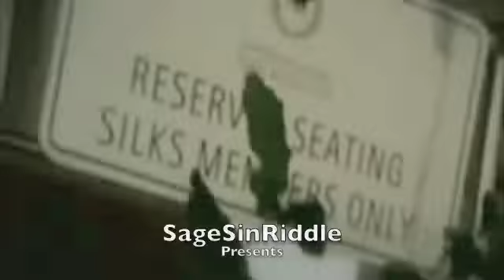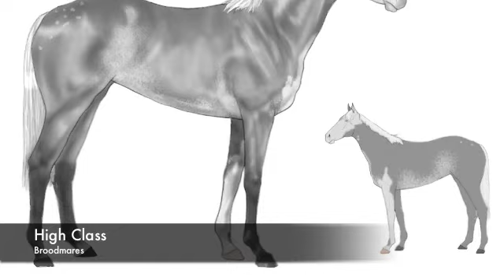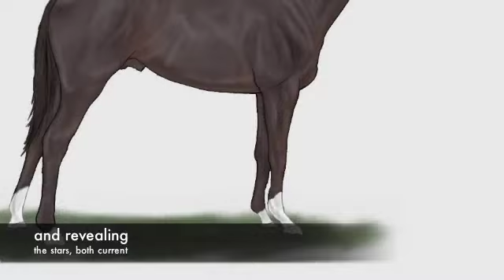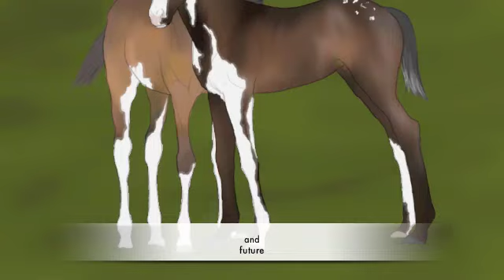Riddle Pine Acres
Welcome to my deviantArt farm.

I would try to express the farm's ideals with all video footage but I'm still getting the hang of iMovie.  It's a lot different than Windows Movie Maker ^^;

All artwork is (C) to me as well as the farm ideas and characters.